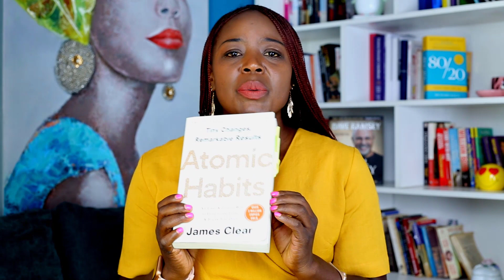Atomic Habits: Transform Your Life with Small Actions and Lasting Change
In this video, I delve into the key lesson I learned from "Atomic Habits" by @James Clear, the importance of creating an environment conducive to habit formation.

The habit loop, consisting of cue, craving, response, and reward, plays a pivotal role in shaping our habits. By understanding this loop, I discovered that making subtle changes to my environment can have a significant impact on my ability to establish and sustain new habits.

I learned that cues are powerful triggers that prompt our brains to initiate habits. By making cues more obvious and visible in our environment, such as placing a yoga mat in a visible spot or setting out running shoes near the door, we can increase the likelihood of engaging in positive habits.

Moreover, I realized the significance of minimizing distractions and reducing friction in our environment. By removing obstacles and making it easy to perform desired habits, we can overcome the barriers that often hinder progress. For example, keeping unhealthy snacks out of sight or setting up a designated workspace for focused work can help create a more conducive environment for success.

I also discovered the importance of designing rewards that are satisfying and aligned with our desired habits. By making rewards immediate and pleasurable, we reinforce the habit loop and make it more likely to repeat the behavior in the future.

In summary, the key lesson I learned from "Atomic Habits" is that our environment plays a crucial role in shaping our habits. By making cues obvious, reducing friction, and designing satisfying rewards, we can create an environment that supports and encourages positive habit formation. Join me in this video as I delve deeper into these insights and share practical strategies for optimizing your environment for successful habit formation.